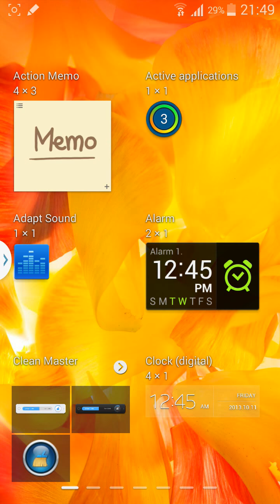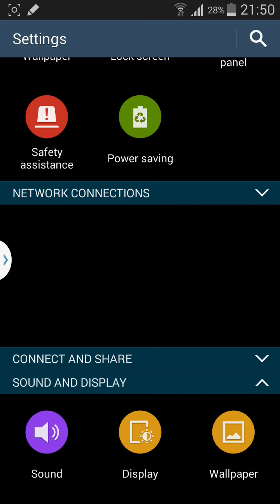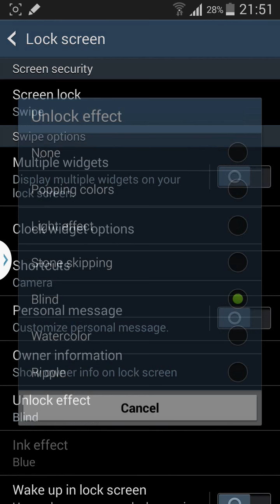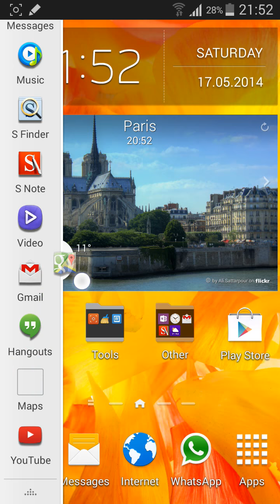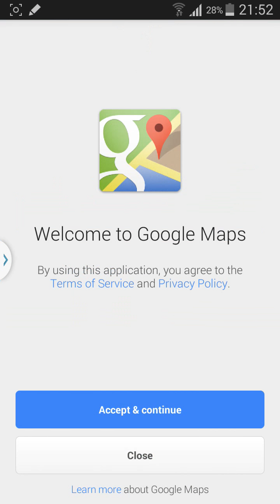Best Android 4.4.2 Kitkat Rom for Samsung Galaxy Note 2 N7100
Android 4.4.2 Ditto Note 3 Roms on Samsung Galaxy Note 2 N7100

Ditto Note 3 features
    Added S5 SecContact app
    Added S5 Phone app Feature S5 in coming call popup notification style
    Added Call Recording button
    Added S5 Messaging app Feature S5 in coming message notification style (Thanks to VN Team for SecMms mod)
    S5 Drive Link
    Added S5 Sbrowser
    Added S5 Gallery New lockscreen effect - Blind Effect
    Air Command
    Smart Scroll
    Smart Pause
    Signature Lock
    Writting Buddy (Direct Pen Input)
    One Hand Operation in All Screens
    S5 Toolbox feature
    S5 Power Saving Mode
    S5 Ultra Power Saving Mode
    S5 Lockscreen Effects
    S5 System UI
    S5 Launcher with Magazine & Pullup app
    S5 Wallpaper
    Note 3 Icons
    Note 3 MyFiles
    Note 3 SNote
    Note 3 ScrapBook
    Note 3 SketchBook
    Dual Settings (Note3 & S5) with search feature
    Popup menu in many note 3 apps.
    Quick Glance Air Gesture
    Pen Window Manager from @xperiacle
    Other note 3 apps like contacts,msg etc.
    Note 3 Multiwindow style
    Possible to use the same app in both multiwindows
    DN3 Exclusive feature called AnyApp allows you to choose custom app instead of S Finder in Air Command.
    and many more things that we might forget... see it yourself today.